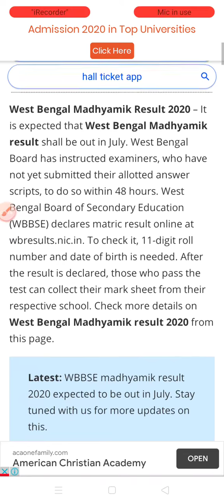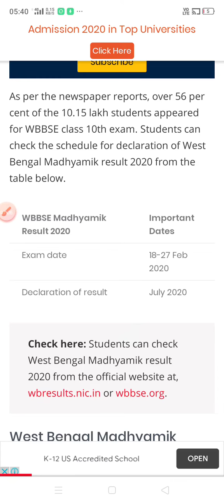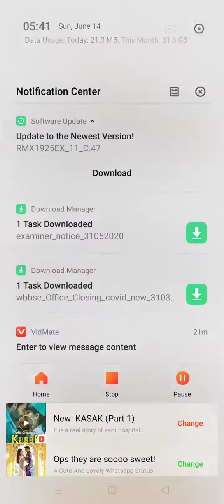Madhyamik Result Excepted Date 2020।। মাধ্যমিক রেজাল্ট ।।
Madhyamik Result Excepted Date-July

Madhyamik Result

Madhyamik Result

secondary education result date

Higher secondary education result date

এই Channel Math এবং Gi এর Special Class হয়

This Channel Name- Mr Mandal